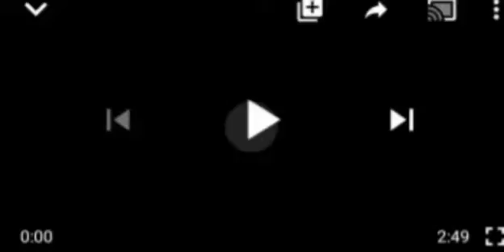" COME OUT BE ON THE STREETS AND PRØT£$T" NIGERIANS ON ATIKU!! SEE WHAT HAPPEÑED..